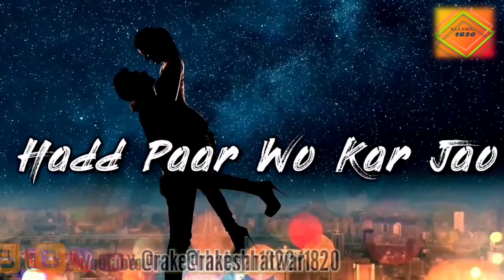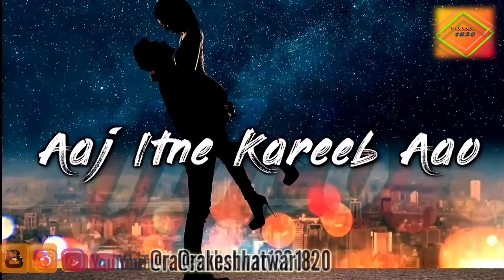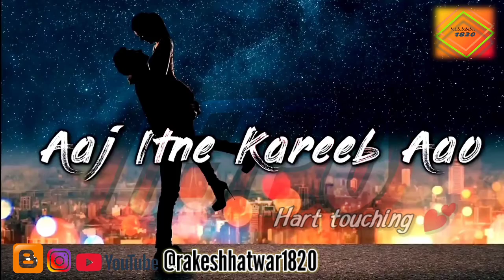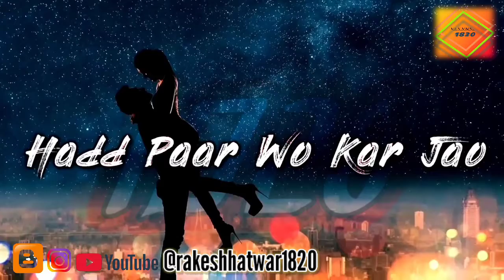Rakesh Hatwar1820 duri na rhe koi aaj itni kareeb aao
Follow the Instagram//rakeshhatwar1820 Duri na rhe koi aaj itni kareeb aao